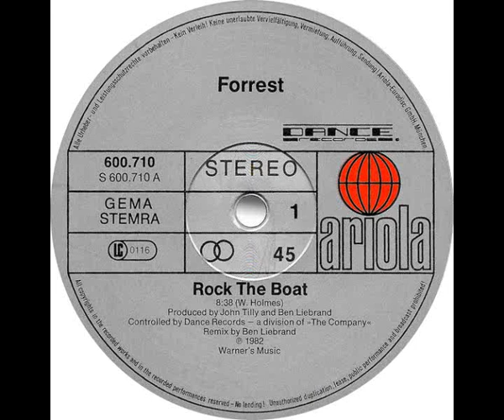Forrest – Rock The Boat ( Disco Mix ) 1982